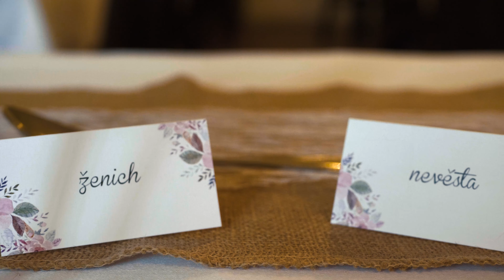Hana & Jiří | Svatební video | kameroman.cz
Hana & Jiří | 8.8.2020 | Svatý Kopeček